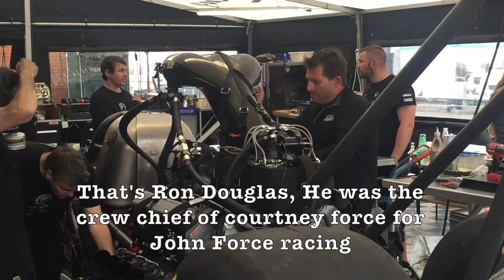Santa Pod May 2017, is that Ron Douglas ?!?